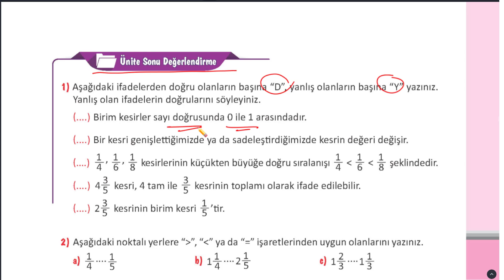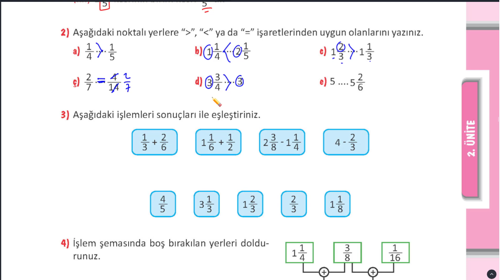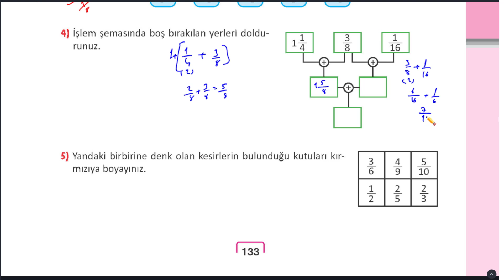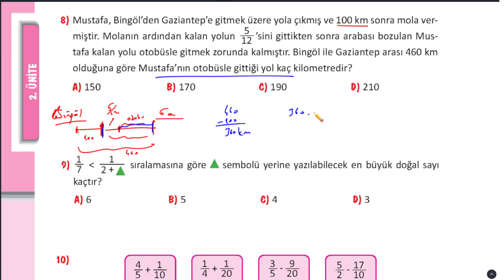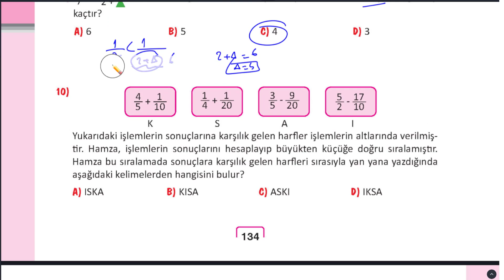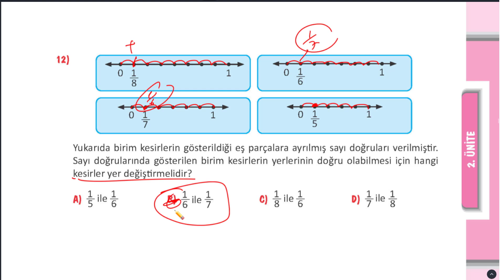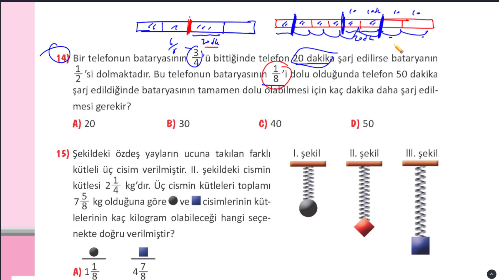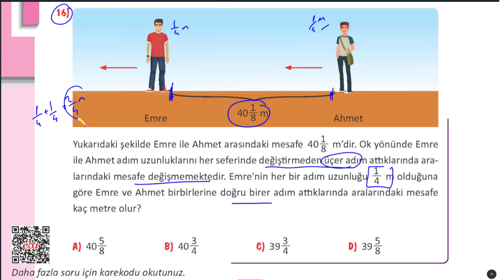5. Sınıf Matematik Ders Kitabı MEB sayfa 133 134 135 136 cevapları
5. Sınıf Matematik Ders Kitabı MEB sayfa 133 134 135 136 cevapları